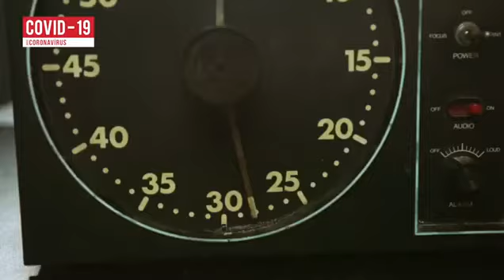Covid-19: O futuro começa agora (Fonte: SNS)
O futuro começa agora! Vamos dar o próximo passo juntos: cumpra o seu papel, cumpra o distanciamento, respeite as regras de higiene e saúde, e siga as recomendações para cada setor de atividade.